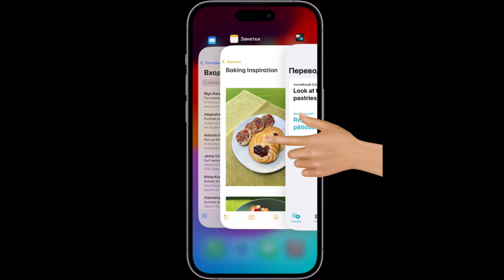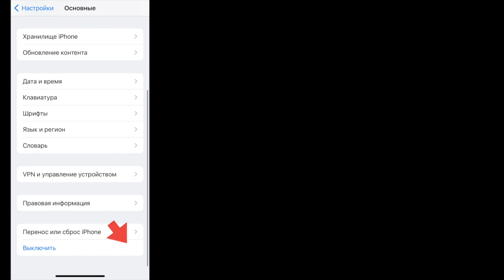Что делать если глючит айфон ? Простые методы устранения ошибок, чтобы айфон снова летал !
Несмотря на статус идеального телефона среди пользователей, айфон, тем не менее может иногда глючить и подвисать. Многие пользователи, столкнувшись с данной проблемой, спешат отнести его в сервисный центр или сдавать продавцу по гарантии. Друзья, не тратьте свое драгоценное время! Посмотрите этот ролик, и научитесь самостоятельно устранять досадные ошибки телефона, не обращаясь к посторонним.

Кто быстро учится - тот толкает мир вперед, по этому: смотрите короткие ролики Apple EasyWork, и без всякого труда обучайтесь пользоваться собственной техникой Apple, что позволит вам быть быстрее и умнее большинства.

AppleEasyWork - тут, все просто!